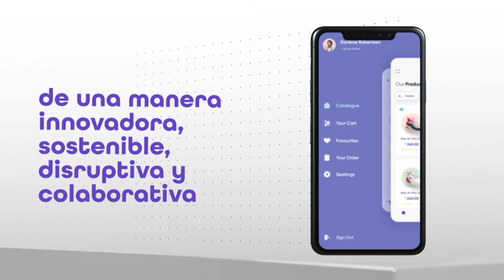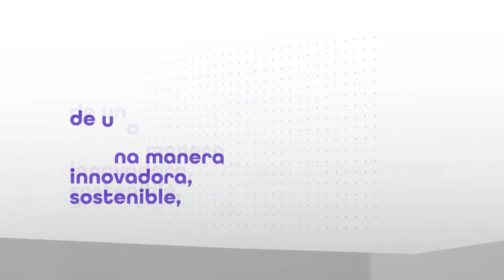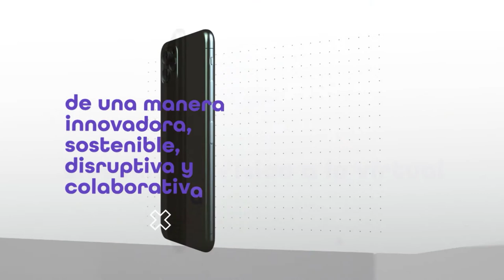Así funciona un CENTRO COMERCIAL VIRTUAL [Medellín Digital] Telemedellín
Gracias a la tecnología smarth, nuestros celulares se han convertido en un objeto dinámico para encontra,  por medio de las aplicaciones, miles de soluciones al alcance de nuestras manos. Pasar de la navegación en exploradores a una pantalla táctil de fácil navegación es algo que gracias a los desarrolladores se hace más dinámico.

Ya tenemos aplicaciones para muchas necesidades, pero ¿se imagina usted tener el servicio de un centro comercial de emprendedores a su disposición?